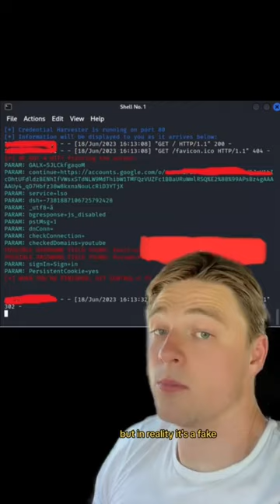How’d They Hack THOSE Twitter Accounts??